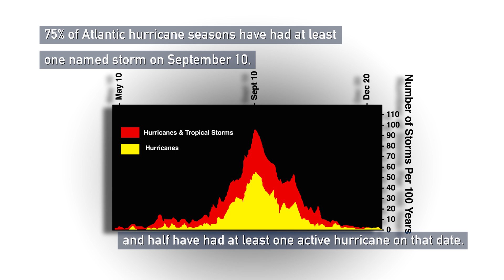Earth from Orbit: Atlantic Hurricane Season Hits Its Peak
Sept. 10 marked the peak of the Atlantic hurricane season, which officially runs from June 1 through Nov. 30. Climatologists determined this peak date by recording the total number of named storms in the Atlantic basin over the last 100 hurricane seasons and taking an average of when the most storms occur. Around 75% of Atlantic seasons since the beginning of the satellite era in 1966 have had at least one named storm on September 10 and about 50% of seasons have had at least one active hurricane on that date. Historically, September has seen more Category 5 hurricanes than any other month, with 21 storms reaching that level on the Saffir-Simpson Hurricane Wind Scale.

Tropical activity tends to peak around this time because of warmer Atlantic Ocean temperatures and weaker wind shear. As summer progresses, the water temperature in the tropics rises, thanks to sunny days, warmer air temperatures, and more moisture in the atmosphere. Warmer ocean temperatures drive greater storm activity. Wind shear, a change in wind speed or direction with height, is stronger in the spring and weakens through June and July. By late August, wind shear reaches a minimum. Wind shear can help prevent the development of tropical storms and hurricanes.

The 2021 Atlantic hurricane season has been an active one, with 14 named storms to date, including six hurricanes and three major hurricanes (Category 3, 4 or 5). An average Atlantic hurricane season sees eight named storms and three hurricanes by mid-September. Only four other years since satellite observations began in 1966 had 14 or more named storms by September 12: 2005, 2011, 2012, and 2020.

Throughout hurricane season, NOAA satellites have remained vigilant, monitoring the ocean and atmospheric conditions that lead to the development of tropical storms and hurricanes. Once a storm forms, the satellites provide critical data—such as location, movement, and intensity—to track the storms. NOAA satellites have monitored several recent storms.
Video Credits:
NOAA
NASA/Goddard Space Flight Center
CIRA